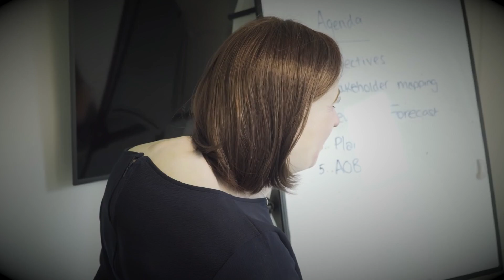10 причин не стать программистом | Минусы профессии Веб-разработчик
У нас новая учебная платформа!